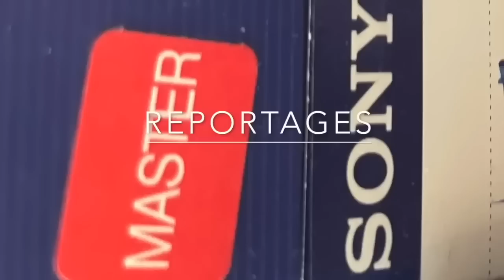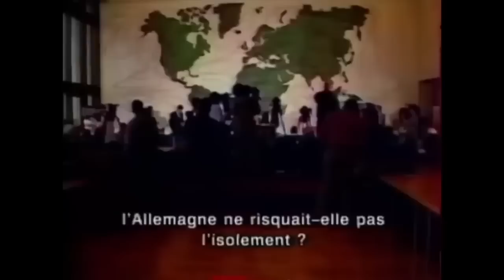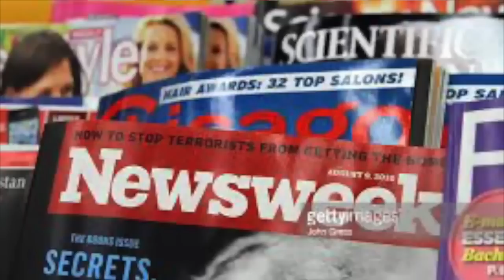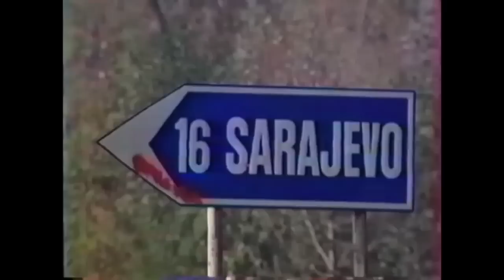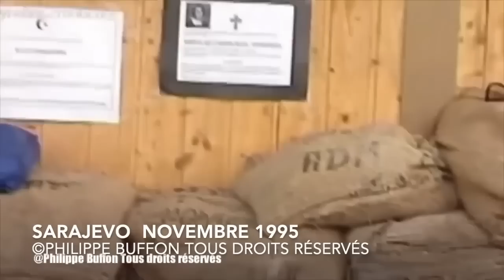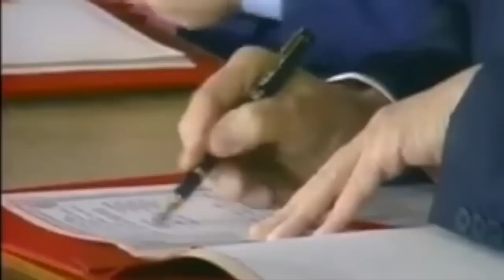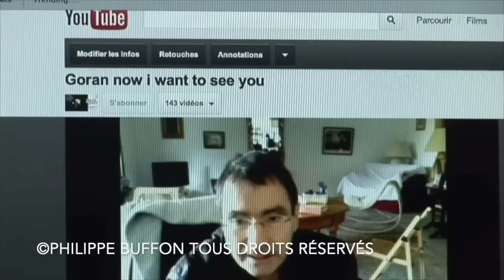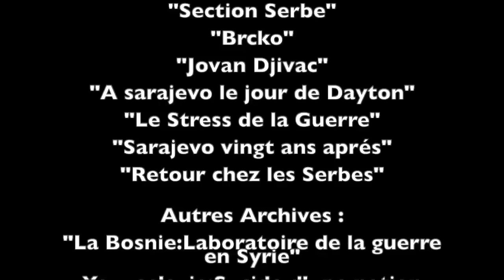Comment les Etats Unis ont participés à la destruction de la Bosnie Herzégovine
Un documentaire de Philippe Buffon sur l'implication des USA dans la guerre de Bosnie  Herzégovine

Comment les Etats-Unis se sont servis des extrémismes religieux.
La manipulation des extrêmes ..